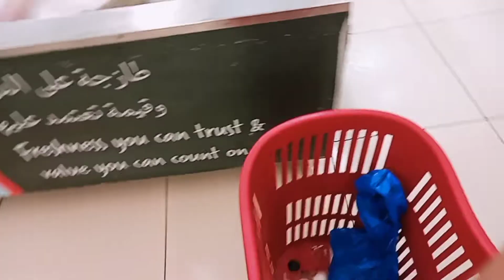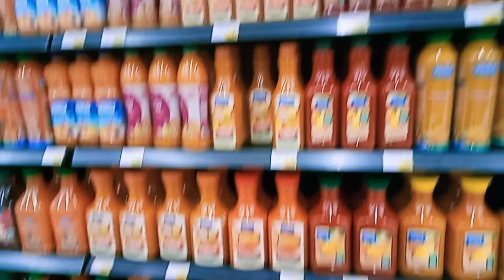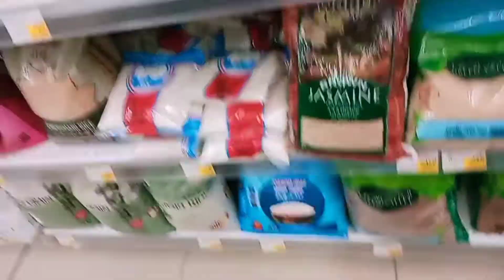Nag grocery Ang friend ko ng makakain Namin nakitulog friend bonding susan'z channel.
Nag grocery Ang friend ko ng makakain Namin nakitulog friend bonding meet my friend.happy much.